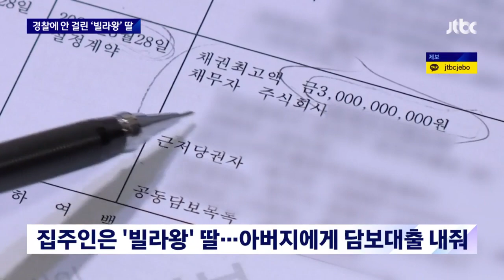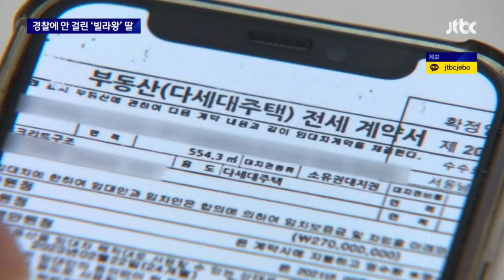'빌라왕' 수법, 딸이 대물림…"보증금 없다, 대신 집 사라" / JTBC 뉴스룸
오피스텔 집 주인이 세입자들에게 전세금을 내주지 않아 논란이 되고 있습니다. 보증금은 안내주고, 차라리 사라고 버티고 있습니다. 그런데 이 사람이 가지고 있는 오피스텔이 170채가 됩니다. 또 한명의 빌라왕 아니냐는 얘기가 나왔는데 알고보니 2700채를 가진 인천 빌라왕 딸이었습니다.